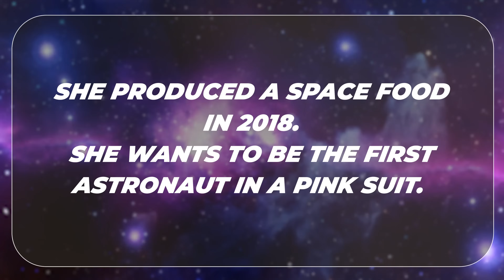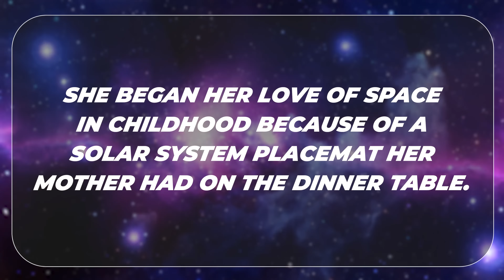Catherine Mandigma’s Space Journey: Placemats to Pink Astronaut Suits | Friends Of SpaceVrse | EP 71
Join us for an inspiring conversation with Catherine Raisa Kimberly Mandigma, the dynamic Founder of Space4Women Philippines! 🚀

In this episode, Catherine shares her incredible journey from a childhood fascination sparked by a solar system placemat to becoming a leading advocate for women in space. With over ten years of experience in social services, Catherine brings a unique perspective to space advocacy, combining her expertise in networking, fund sourcing, and community engagement to create opportunities for women in STEM and space exploration.

Catherine's story proves that space dreams can begin anywhere - even on a childhood placemat - and that passion combined with professional expertise can create real change.

Whether you're interested in space exploration, women's advocacy, or social entrepreneurship, this conversation will inspire you to reach for the stars while keeping your feet firmly planted in meaningful community work.